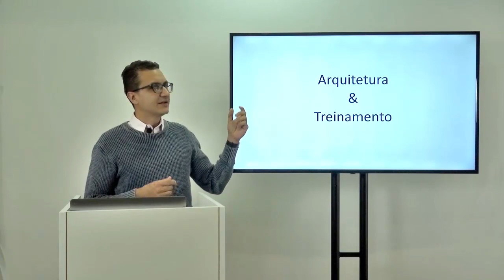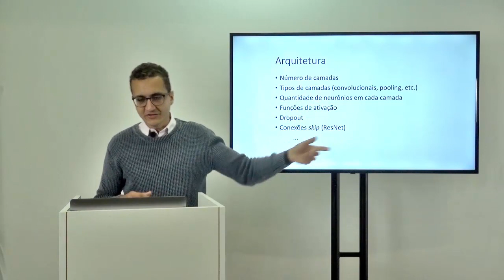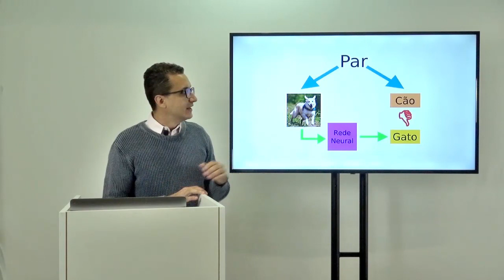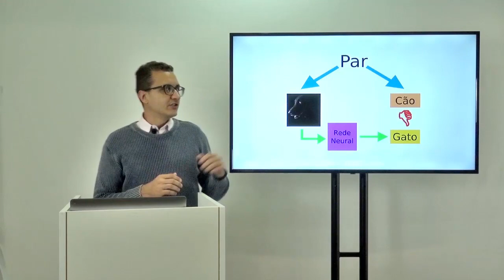Treinamento Supervisionado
Neste vídeo explico sobre o conceito de treinamento supervisionado.